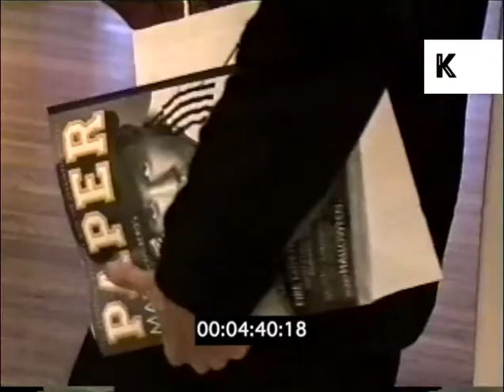Ruben Toledo Art Exhibition, 2000s New York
Ruben Toledo Art Exhibition, 2000s New York from the Kinolibrary Archive Film Collections. Clip ref JNT13 available in SD. For commercial projects only. To order the clip clean and high res, or to find out more about our various archive collections,

Manhattan gallery. Empire State building through window. Ruben Toledo exhibition, art installation

2000s, New York, art, culture, Manhattan, Ruben Toledo, gallery, exhibition, art installation